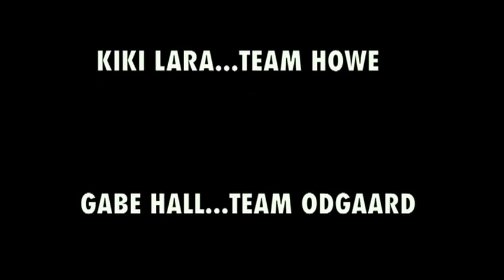Men's Soccer - Soccer Volleyball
The University of Dayton Men's Soccer team competes in the annual soccer volleyball challenge.